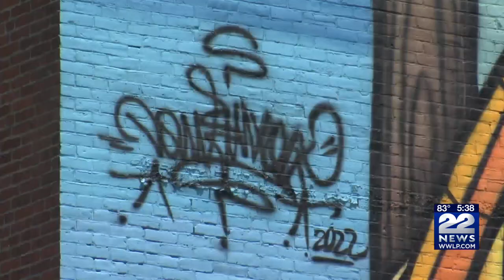Several new artworks coming to Holyoke streets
Colorful art installations are popping up all throughout Holyoke.